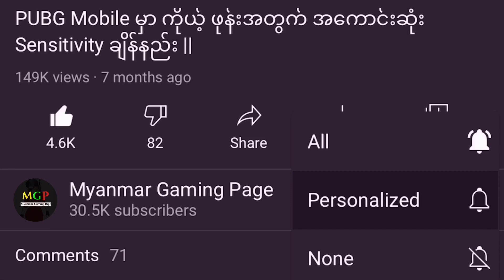မကြာခင် ရက်ပိုင်းမှာ တွေ့မြင်ရမဲ့ 8V8 TDM အခန်းသစ် || PUBG Mobile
အားလုံးဘဲ မင်္ဂလာပါဗျ။ ကျွန်တော်ကတော့ Novel ပါဗျ။ ဒီ Video မှာတော့ ကျွန်တော် သူငယ်ချင်းတို့ကို PUBG Mobile 8V8 TDM အခန်းအသစ် နဲ့ ပတ်သတ်ပြီး ဖော်ပြပေးလိုက်ပါတယ်ဗျ။ သူငယ်ချင်းတို့အနေနဲ့ ဒီ Videoလေးကိုနှစ်သက်မယ်လို့ မျော်လင့်ပါတယ်ဗျ။